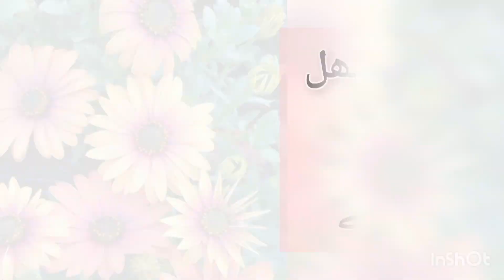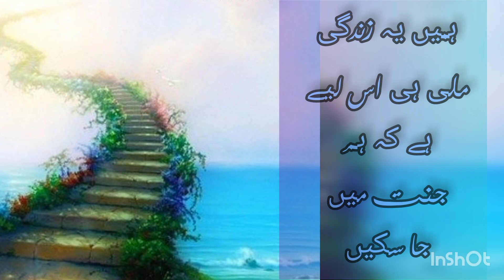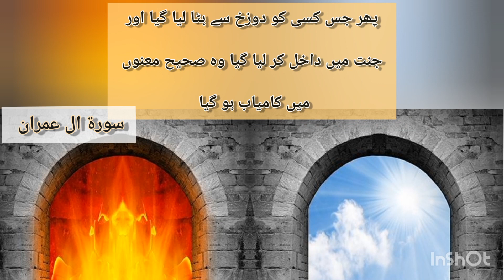Jannat kesi ho gi| Bachon kay liye Jannat ki sair| Mera deen Or Meri dunya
bachon kay liye jannat ki sair
jannat kesi ho gi...
bachon kay liye khobsorat andaz se btaya gya hai...
bachy jannat ka tasawur kr sken or Achy achy kam kr sken..